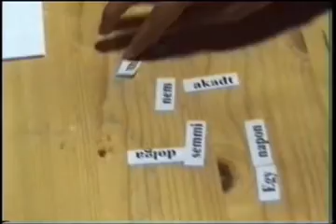Gólyatábor 2009 - 4/2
Gólyatábor a gyönki Tolnai Lajos Gimnáziumban, 2009. augusztus 25-27